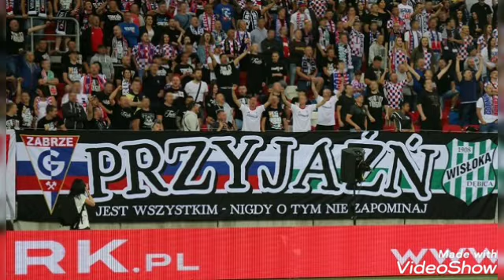53 Wisłoka Dębica